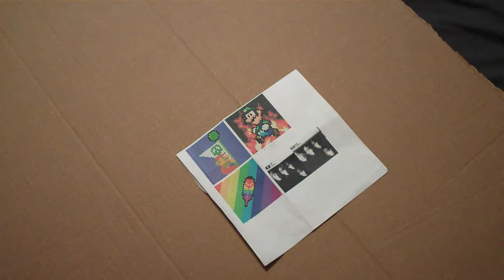Got Miley? - Origami Blintz Base Flagpole Mario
I feel like Flippycat...